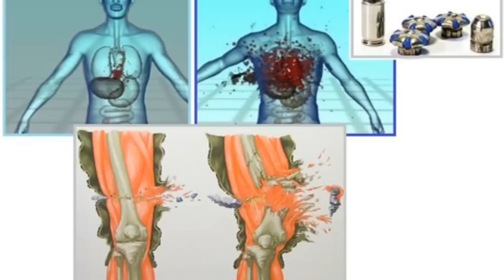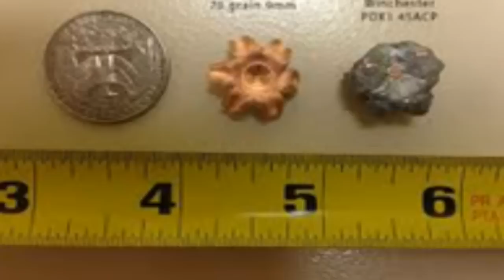الفرق بين الرصاص العادي و رصاص الوظيفة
سؤال الكثير من المشاهدين عن انواع الرصاصات المستخدمه في الوظيفه والفرق بينها وبين الرصاصات العاديه هذا هو فيديو يوضح الفرق بين الرصاصات بشكل مبدئي و اتمنى ان  نقوم بشرح الموضوع بتفصيل اكثر..